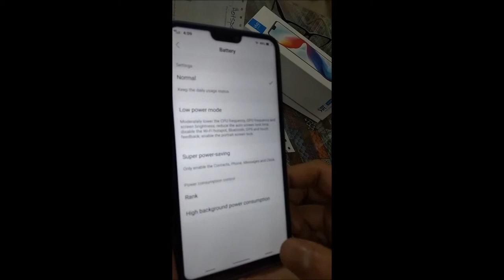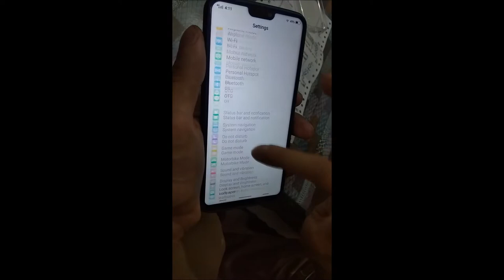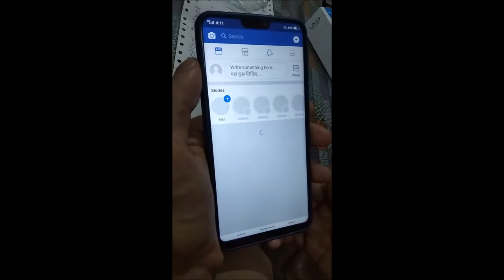vivo v9 full hindi review